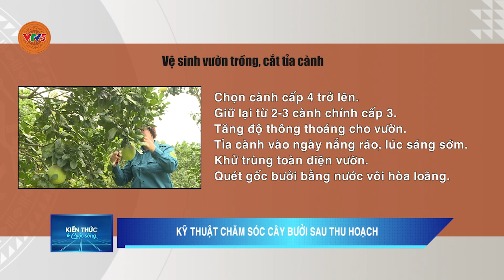KỸ THUẬT CHĂM SÓC CÂY BƯỞI SAU THU HOẠCH | VTV5